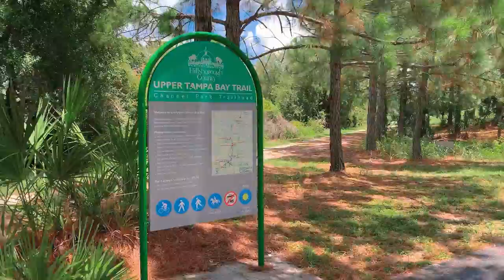4th of July Upper Tampa Bay Trail Walk & Safety Harbor Waterfront Park Firework Celebration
Walking, biking and rollerskating at Upper Tampa Bay Trail on 4th of July,
and see the local band show and firework celebration at Safety Harbor Waterfront Park